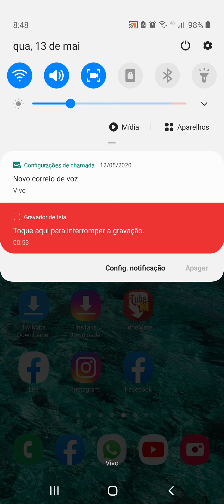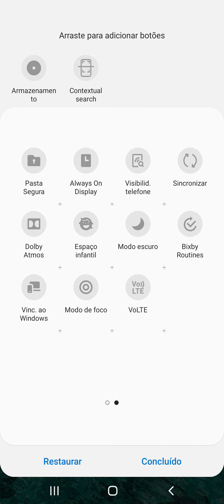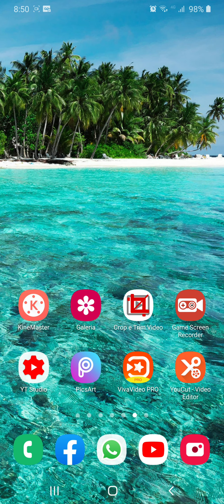Gravador de tela nativo do a50 depois da última atualização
Quem gostou da Like aí